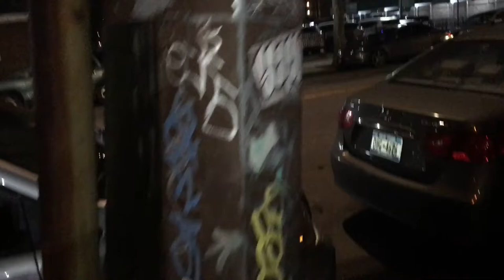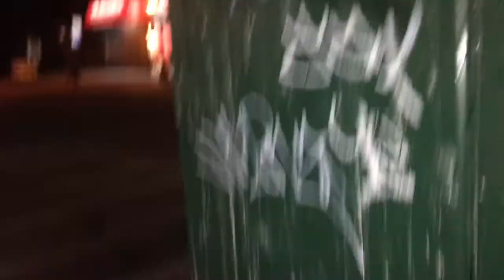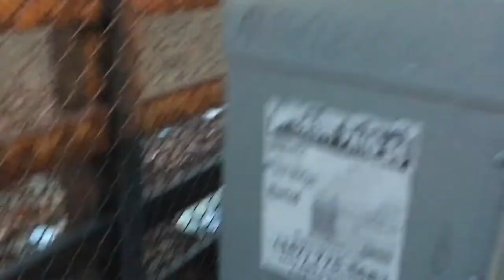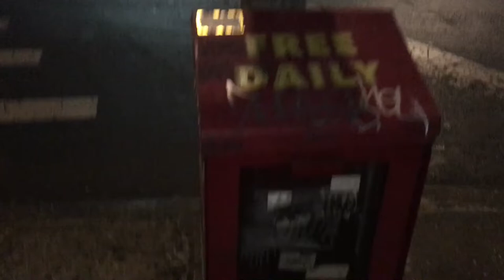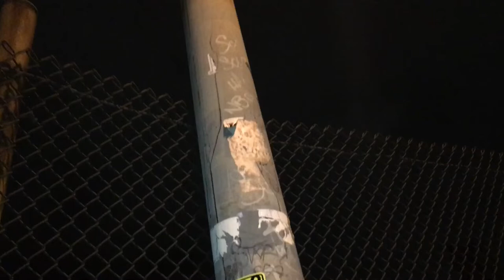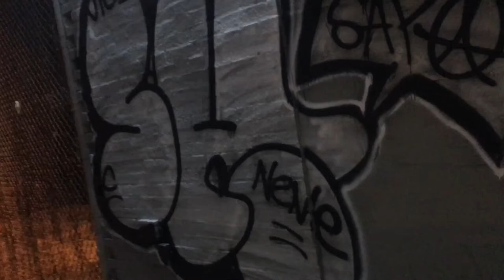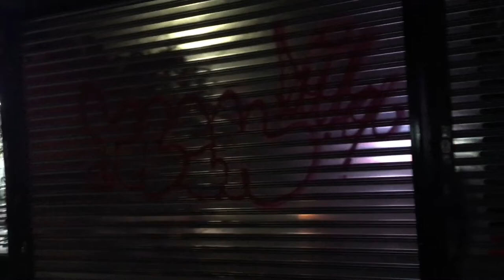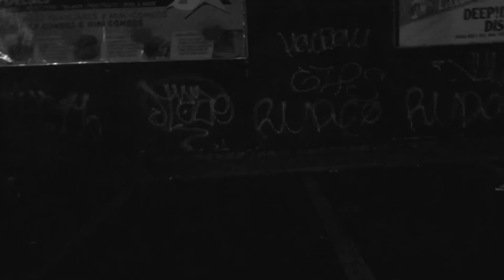Graffiti Art#17 PIECES Pieces, New York City throwups nice balloon art stickers nycbx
Pieces tagging tags nicer lighting throwups and stickers